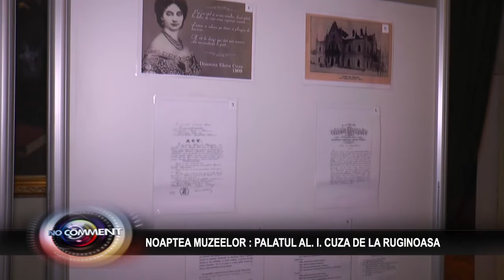NOAPTEA MUZEELOR : PALATUL AL. I. CUZA DE LA RUGINOASA